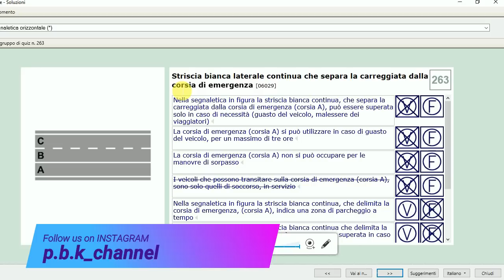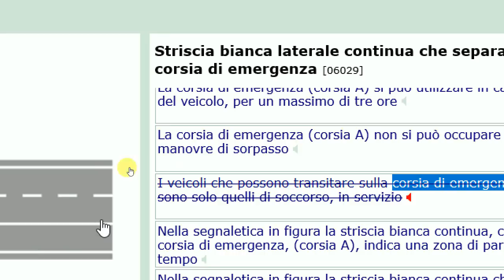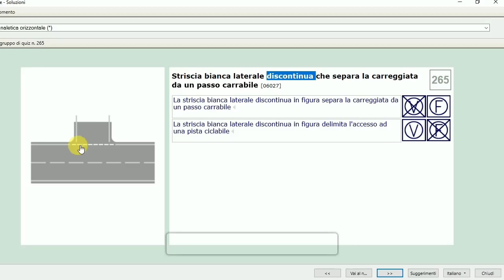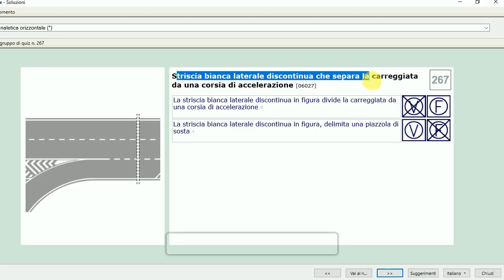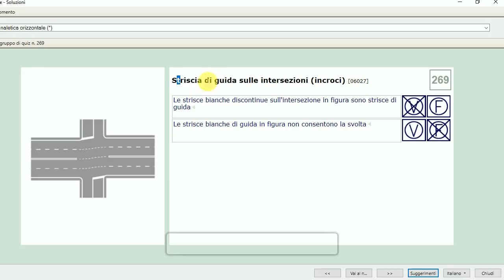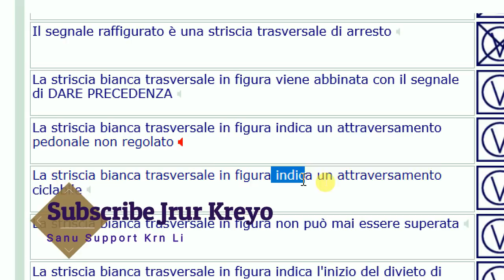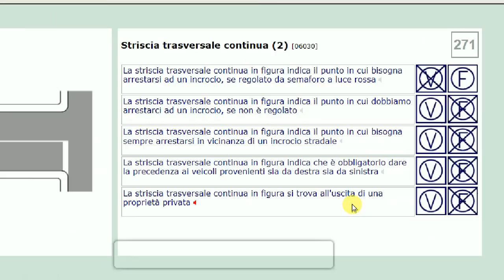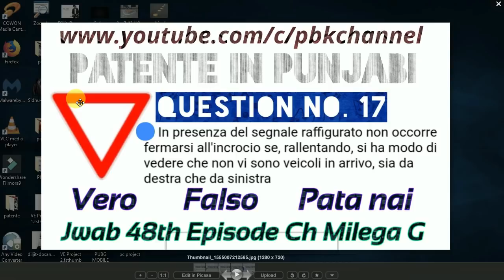Patente B in Punjabi 2024-2025 Free | Episode 49 Lecture 6.263 to 6.273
Striscia bianca laterale continua che separa la carreggiata dalla corsia di emergenza
Striscia bianca laterale continua
Striscia bianca laterale discontinua che separa la carreggiata da un passo carrabile
Striscia bianca laterale discontinua che separa la carreggiata da una piazzola di sosta
Striscia bianca laterale discontinua che separa la carreggiata da una corsia di accelerazione
Striscia bianca laterale discontinua che delimita il bordo della strada principale
Striscia di guida sulle intersezioni (incroci)
Striscia trasversale continua (1)
Striscia trasversale continua (2)
Striscia trasversale continua (3)
Striscia trasversale continua (4)

for Android

for IOS(iphone)